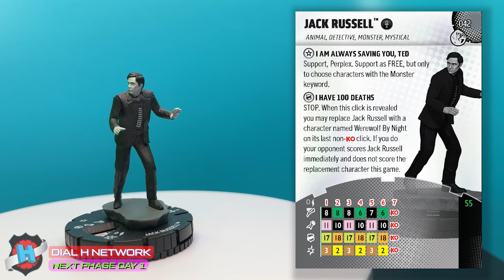Heroclix Next Phase: Unboxing Day One!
NEXT PHASE IS COMING! Join us for day one as we go over our 5th and 6th boosters of our brick! Throughout this whole week, we'll be opening a new booster, as well as highlighting an individual figure through YouTube Shorts!